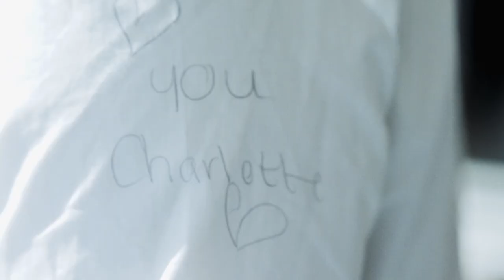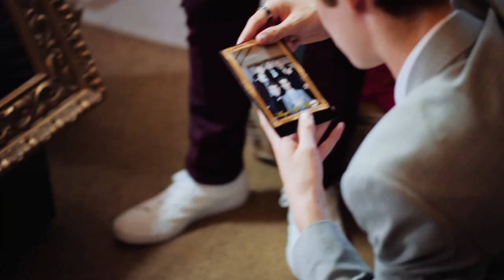Hove Park Prom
It has been an amazing year at Hove Park School and we have a little something special to show you. Hove Park School's Class of 2019 prom film.

The prom was a wonderful evening and a lovely celebration of our hard-working Year 11s. We would like to thank our local community that supported and donated to 'Our Prom', which ensured that every student at Hove Park had the opportunity to go to their prom.